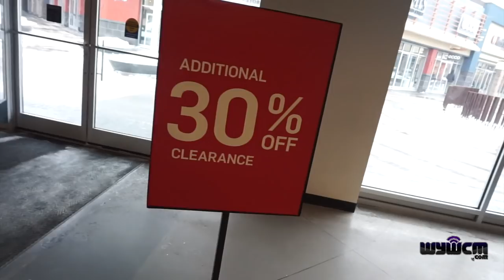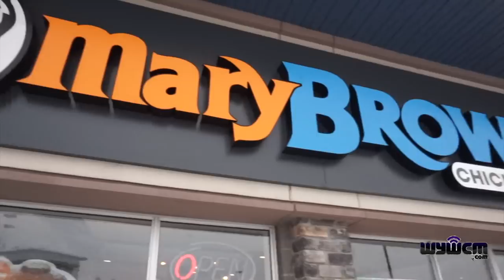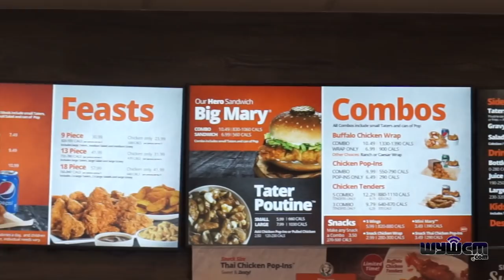Nike Outlet Vlog: First Trip Of 2019 & Trying New Chicken Spot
Very first VLOG of 2019!!! We decided to check out the Nike Outlet and Puma. There's also a new chicken spot that opened in the city.